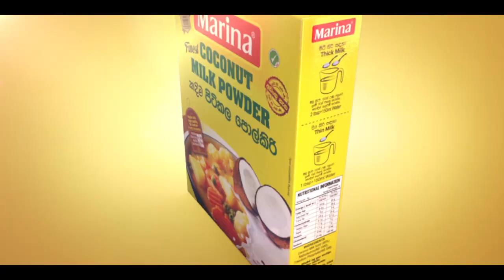New Marina Coconut Milk Powder !!!